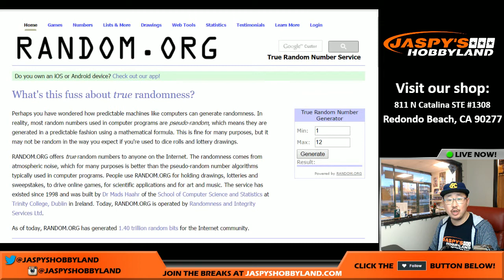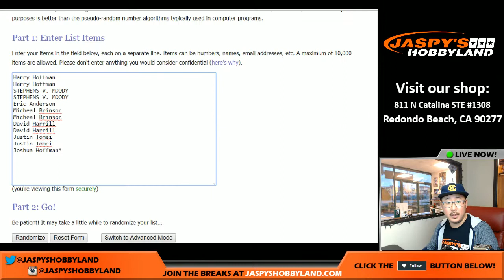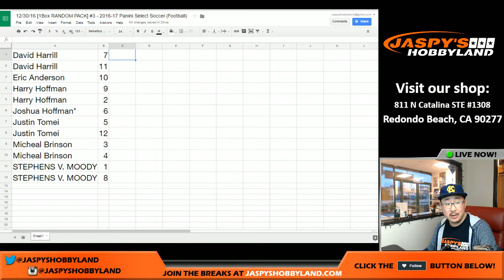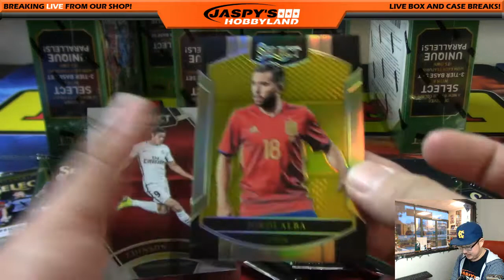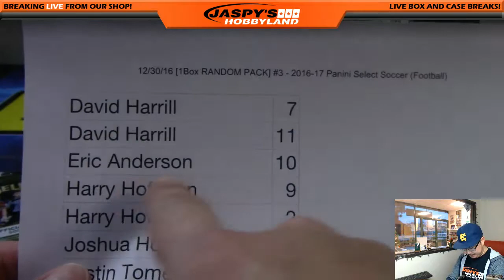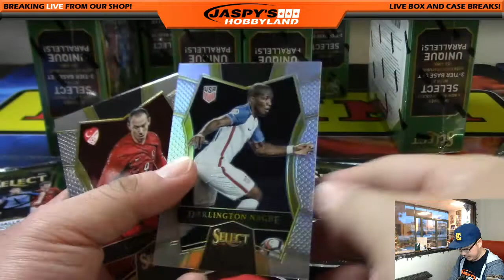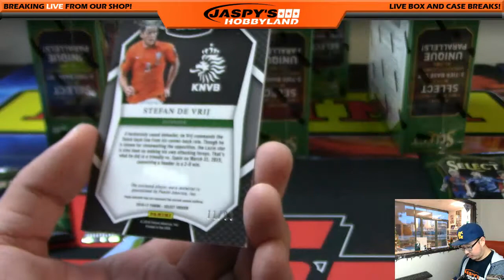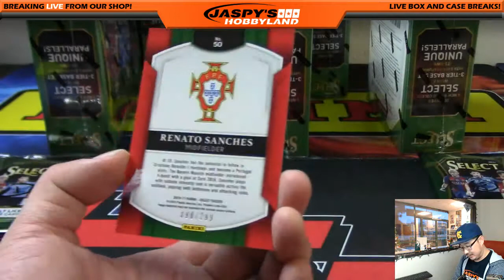12/30/16 [1Box RANDOM PACK] #3 - 2016-17 Panini Select Soccer (Football)